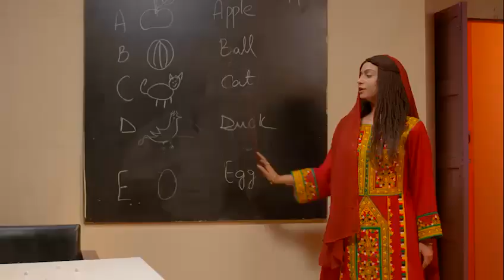LYARI SAY KEAMARI | FIRST OFFICIAL PROMO | PTV HOME | SYED BILAL NAQVI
Presenting the first official promo of drama serial “Lyari Say Keamari”.
Cast:
Story & Concept By: Muhammad Akbar Malik
Written By: Asif Anjum
Produced & Directed by: Syed Bilal Naqvi